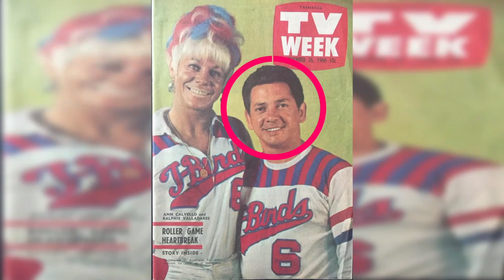Ralphie Valladares Roller Derby Highlights Reel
The ultimate tribute to the ultimate Thunderbird legend and Hall of Fame member, Ralph Valladares. The "Guatemalan Flyer" skated more games, scored more points, and absorbed more punishing shots from opponents than any T-Bird skater in the team's history.

Thank you to everyone who shared their photos and video for this project. Since the games took place in the 1960s, 70s, and '80s, the quality isn't always consistent. Our goal is to feature the greatest skaters from this era and preserve their legacy for generations to come. It is widely agreed upon that the best skating occurred before 1975, but unfortunately, very few game tapes from those years survived.

Be sure to read RollingThunder: The Golden Age of Roller Derby & the Rise and Fall of the L.A.T-Birds.

For Fans of the 1989 Rock & Rollergames Season TV Show: Facebook: Rollergames Fan Page - YouTube: RollerStars